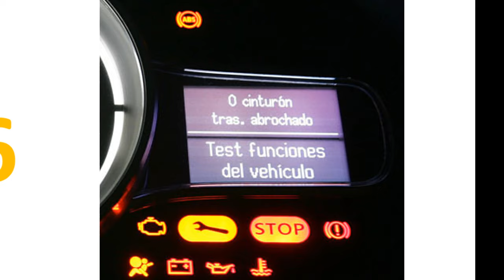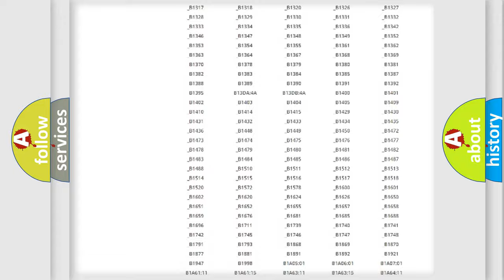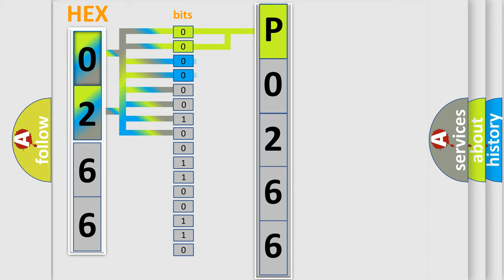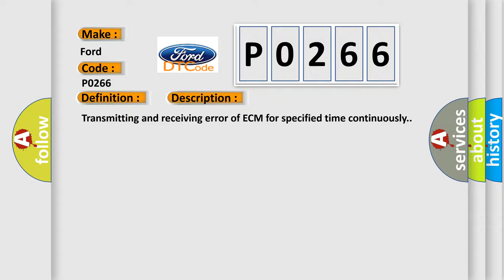DTC Ford P0266 Short Explanation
Contents:
0:21 Basic DTC analysis according to OBD2 protocol standard.
1:48 Insight into programming
2:58 A diagnostically understandable description of the Diagnostic Trouble Code
3:05 Basic error definition

Make:
Ford
Code:
P0266
Definition:
Control Module Communication Bus Off
Description: